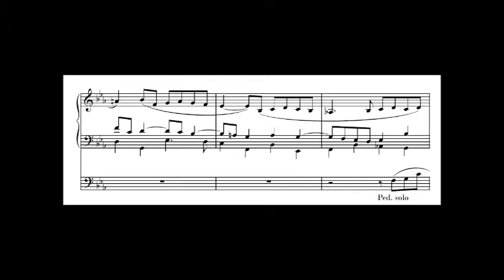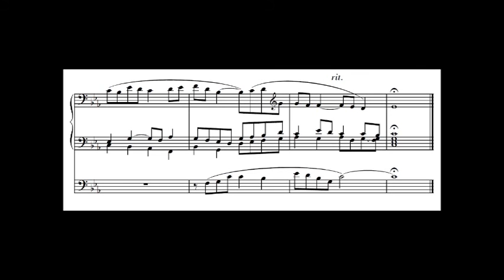Serge OLLIVE - PRELUDE MODAL Op.42 n°3 pour orgue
"PRELUDE MODAL" Op.42 n°3 (extrait des "3 Pièces)
pour orgue / for organ (2017)

Dédié à / dedicated to : Eric Darras
Durée approx. 2 min.

Serge Ollive, orgue (Hauptwerk / Cavaillé-Coll of St Etienne Abbey, Caen).